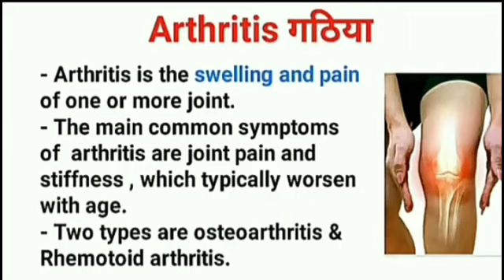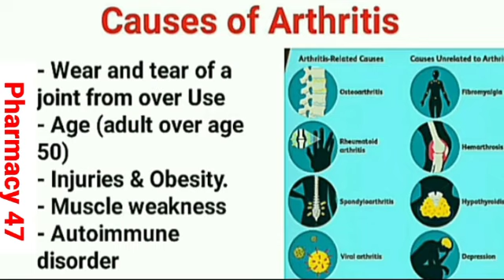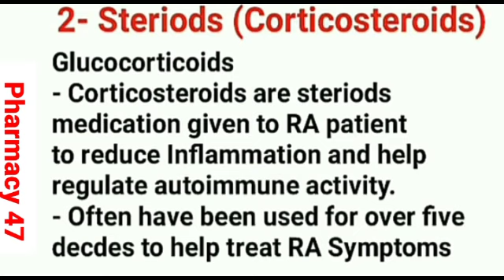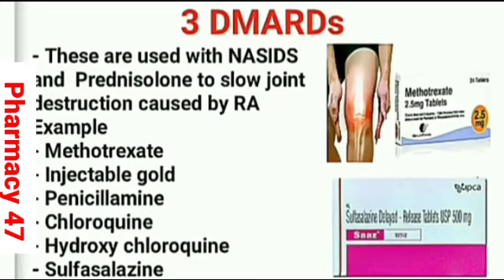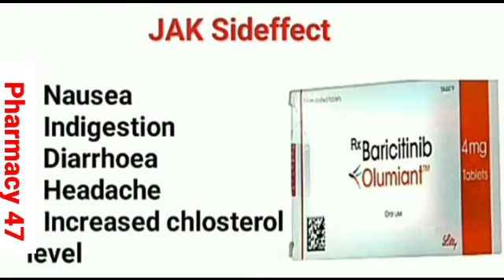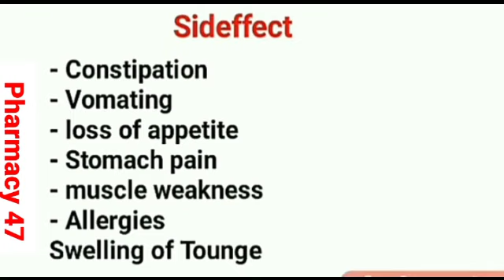गठिया या जोड़ों के दर्द में उपयोग कि जाने वाली सबसे अच्छी दवाएं_@pharmacy4716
गठिया रोग की सबसे अच्छी दवा कौन सी है?
गठिया के दर्द को दूर करने का सबसे तेज़
तरीका क्या है?
जोड़ों के दर्द की सबसे अच्छी दवा कौन सी है?
गठिया बात का सही इलाज क्या है?
गठिया रोग की अंग्रेजी दवा
गठिया के दर्द से तुरंत राहत
गठिया बाय का रामबाण इलाज
गठिया रोग की पहचान
गठिया बाय का दर्द का इलाज
गठिया रोग की दवा
गिलोय से गठिया का इलाज
बाय का दर्द के लक्षण
बाई का इलाज क्या है
गठिया रोग क्यों होता है
गठिया दर्द की दवा
घुटने व जोड़ों के दर्द की अच्छी होम्योपैथिक दवा की जानकारी
गठिया जोड़ों का दर्द